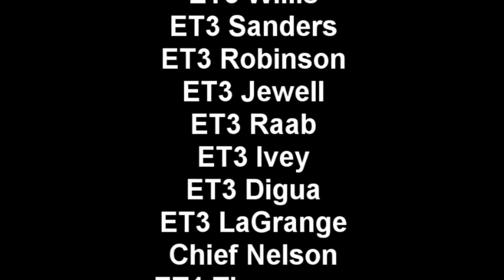CE Division's Christmas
Just a little music video I made for Christmas.